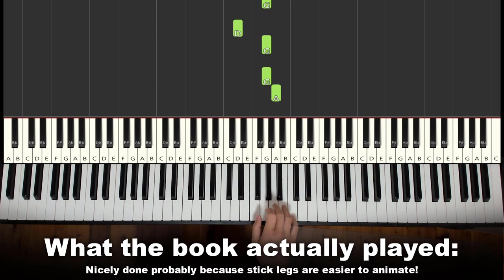They Animated The Piano Correctly!? (The Fantastic Flying Books of Mr. Morris Lessmore)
Here I played what was actually played in the SThe Fantastic Flying Books of Mr. Morris Lessmore book playing piano scene.